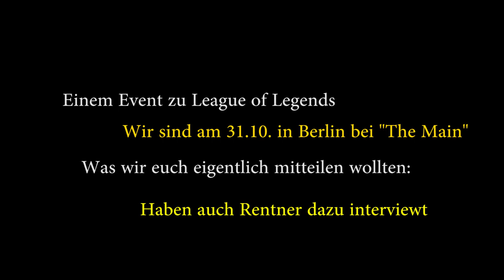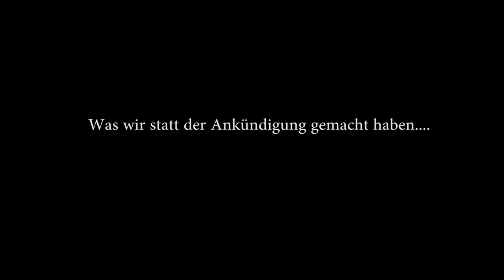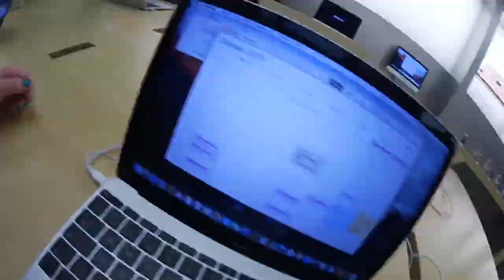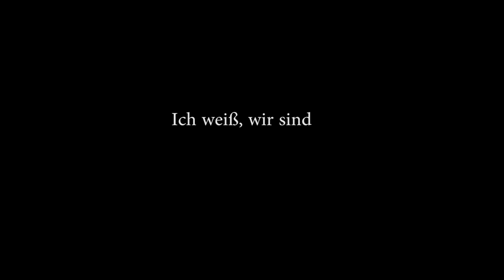OTAKU GOES WILD - The Main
Anime Empfehlung
Manga Empfehlung